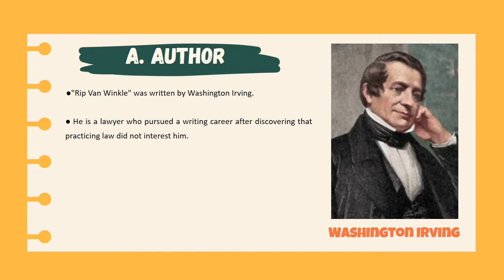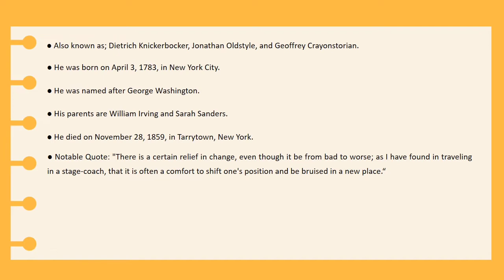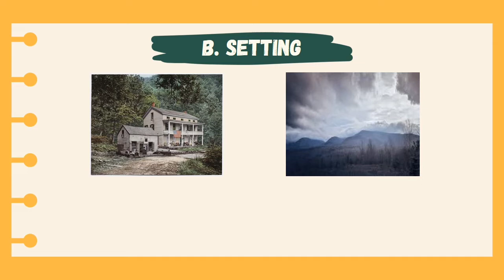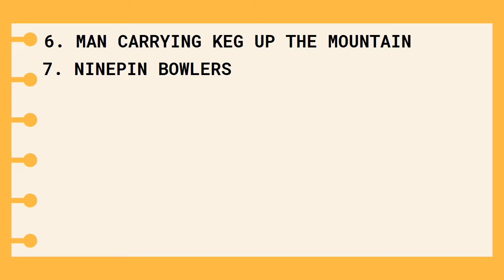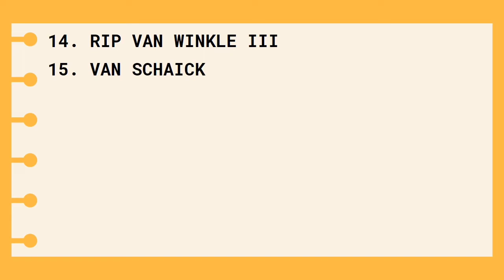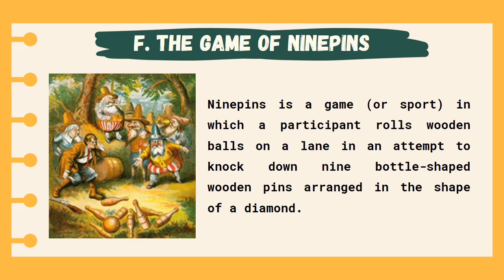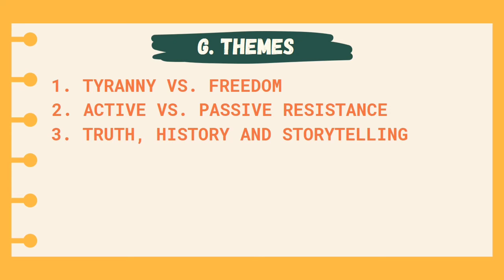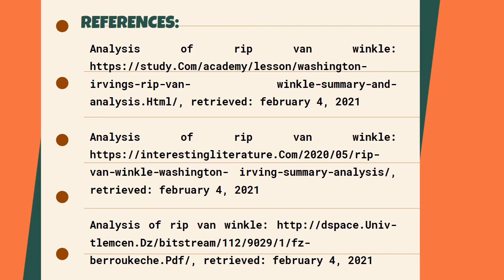American Romanticism and New England Transcendentalism Rip Van Winkle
‘Rip Van Winkle’ is perhaps the most famous homegrown American fairy tale. It has supernatural elements, the idea of an enchanted wood, and focuses on simple village life, such as we find in many classic European fairy stories. But the mention of the pub’s name – shifting from King George the Third to General Washington – reveals that this is a specifically and unmistakably American tale.

‘Rip Van Winkle’, like many other stories which attain the status of modern myths or archetypes – Jekyll and Hyde and Frankenstein are two other famous examples – has become more famous as an idea than a tale, at least outside of the United States.